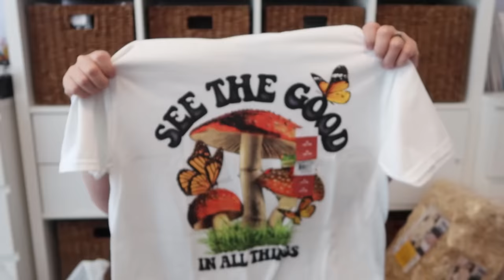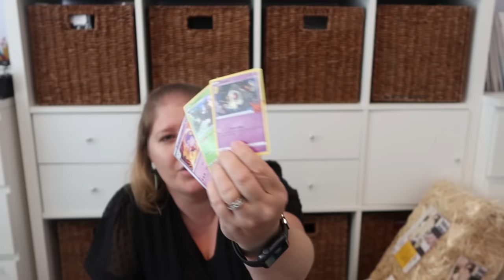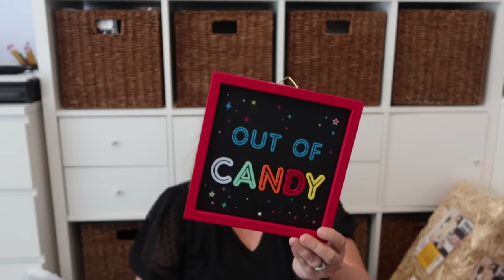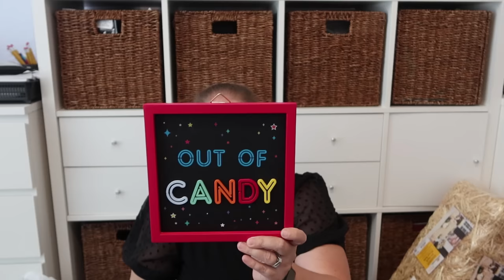Huge Walmart Shopping Haul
I went to Walmart for groceries but decided to look at the Fall and clothing items as well. I found so many Stitch items!